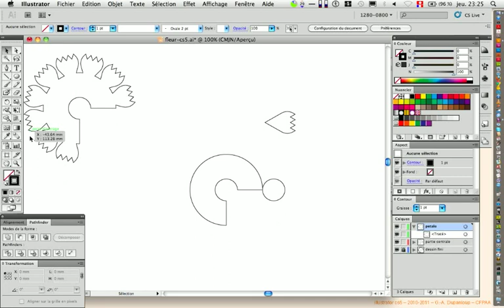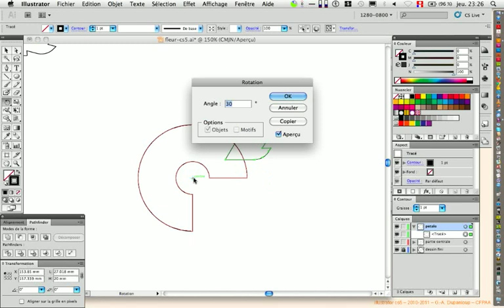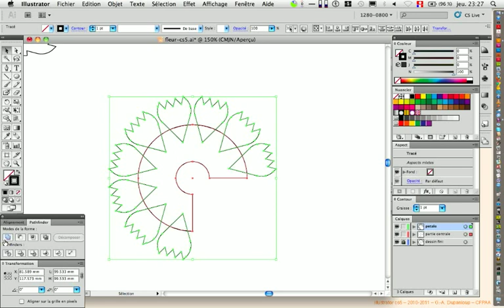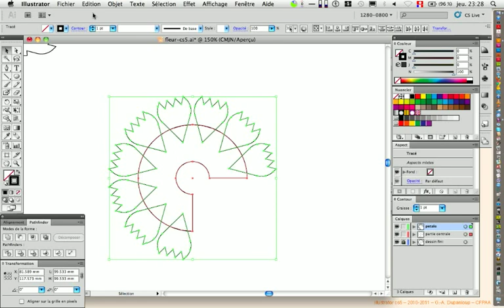20111013 illustrator cs5 fleur decoupe partie 4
(vidéo 4/5) Dessin d'une "fleur" devant être découpée avec une machine laser. Assemblage des pétales avec la partie centrale.